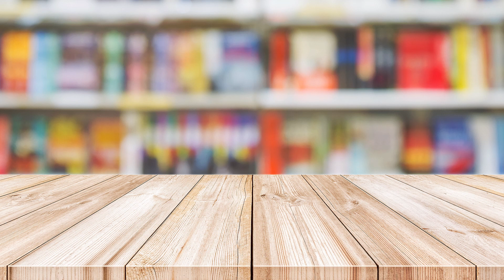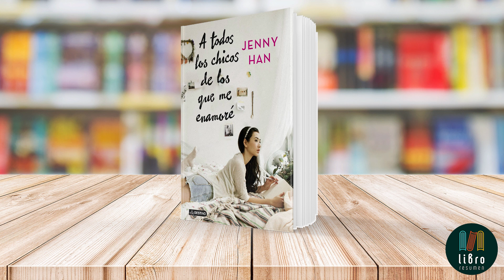A todos los chicos de los que me enamoré de Jenny Han | Libro Resumen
Libro: A todos los chicos de los que me enamoré
Autora: Jenny Han

En "A todos los chicos de los que me enamoré", una novela de Jenny Han, conocemos a Lara Jean Covey, una joven introvertida y soñadora que enfrenta un inesperado revuelo en su vida amorosa. Lara Jean, en lugar de expresar sus sentimientos abiertamente, opta por escribir cartas de amor secretas a los chicos de los que se ha enamorado. Estas cartas, guardadas en una caja, son una ventana a su corazón, revelando sus pensamientos y emociones más profundos.

La historia da un giro dramático cuando estas cartas, nunca destinadas a ser vistas por otros, son misteriosamente enviadas a sus destinatarios. Entre ellos se encuentran Josh, el exnovio de su hermana Margot, y Peter, el chico más popular de la escuela. El envío de estas cartas sumerge a Lara Jean en una serie de situaciones embarazosas y revelaciones.

Para manejar el caos y los malentendidos que surgen, Lara Jean y Peter deciden fingir que están en una relación. Este arreglo, aunque inicialmente es una farsa, los lleva a ambos a un viaje de autodescubrimiento y crecimiento personal. A través de esta experiencia, Lara Jean explora los temas del amor, la amistad, y la familia, y cómo estos se entrelazan en el complicado mundo de las relaciones adolescentes.

La novela se destaca por su narrativa encantadora y personajes bien desarrollados, reflejando genuinamente las emociones y desafíos de los jóvenes. A medida que Lara Jean navega por este viaje, se encuentra con diversas situaciones que prueban su carácter y la llevan a comprender mejor quién es y qué desea en la vida.

"A todos los chicos de los que me enamoré" es más que una historia de amor juvenil; es un relato de crecimiento personal, de enfrentar inseguridades y aprender a ser auténtico en un mundo que constantemente te desafía. La novela de Jenny Han ofrece una mirada fresca y sincera sobre la adolescencia, el amor, y el descubrimiento personal, convirtiéndola en una lectura imprescindible para los aficionados al género.